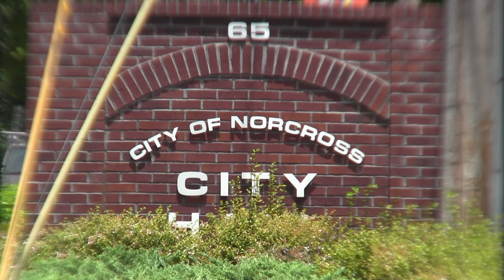TELEMUNDO ATLANTA. BUSCAN HISPANOS EN LA CIUDAD DE NORCROSS PARA EXPLICAR ACCION DE LA POLICIA LOCAL